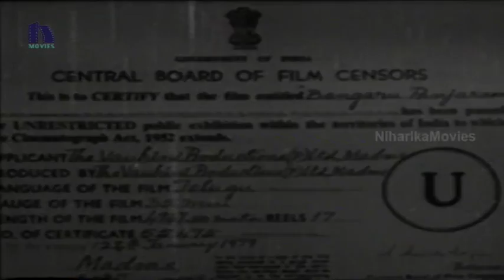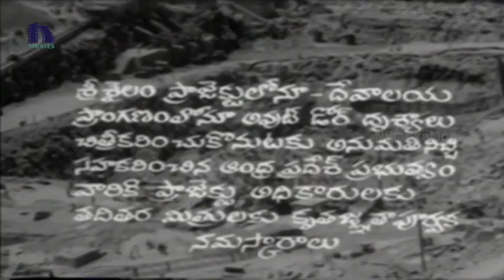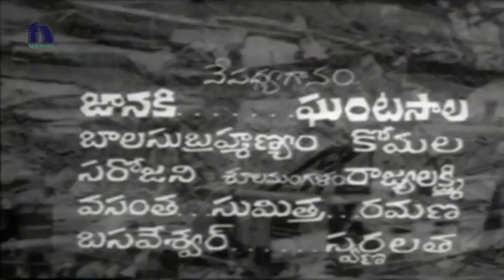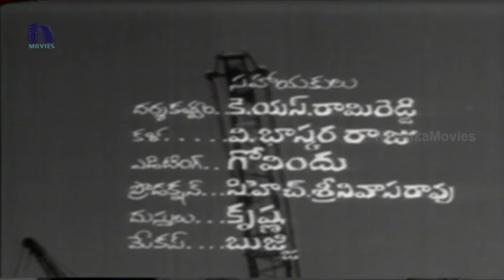Bangaru Panjaram Telugu Full Movie Part 1 || Shobhan Babu, Vanisri, Sriranjani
Watch Bangaru Panjaram (1965) Telugu Full Movie Parts.

Starring Sobhan Babu, Vanisri, Sriranjani among others. This movie is directed & produced by B. N. Reddy. Music composed by Saluri Rajeswara Rao.

Cast & Crew :

Sobhan Babu / Shoban Babu : Kongu Mudi, Daanavudu, Iddaru Dongalu, Devatha, Korukunna Mogudu, Jeevitha Ratham, Aswamedham, Samsaaram, Mundadugu, Gorintaku, Manushulu Marali, Narthanasala, Yevandee Aavida Vacchindhi, Doshi Nirdoshi, Hello Guru, Adavi Dora, Aswamedham, Balarama Krishnulu, Soggaadi Kaapuram, Punnami Chandrudu, Jeevana Poraatam, Mugguru Mithrulu,Karthika Deepam, Soggadu, Bali Peetam, Jeevana Jyothi, Manchi Manushulu, Andaru Dongale, Jeevana Tharangaalu, Kalam Marindi, Manavudu Danavudu, Sampoorna Ramayanam

Vanisri : Badradri Ramudu, Hello Alludu, Bombai Priyudu, Peddinti Alludu, Allari Alludu, Yevandee Aavida Vacchindi , Collector Gari Alludu, Agni, Swathi chinukulu, Rao garintlo rowdi, Atta sommu alludi Daanam, Rajeshwari Kalyanam, Seetharathnamgari Abbayi, Bobbili Raja, Athaku Yamudu Ammayiki Mogudu, Devudu Mamayya, Anugraham, Gorantha Deepam, Ramachilaka, Bhakta Kannappa, Dasara Bullodu, Pavithra Bandham, Jeevitha Chakram, Prem Nagar, Bhale Rangadu...etc

Sriranjani : Inti Kodalu, Jeevana Tarangalu, Bhale Tammudu, Nenante Nene, Bangaru Panjaram, Sri Krishnarjuna Yudham, Krishna Leelalu, Preme Daivam, Penki Pellam, Uma Sundari, Santanam, Shri Krishna Tulabharam , Chandraharam, Peddamanushulu.